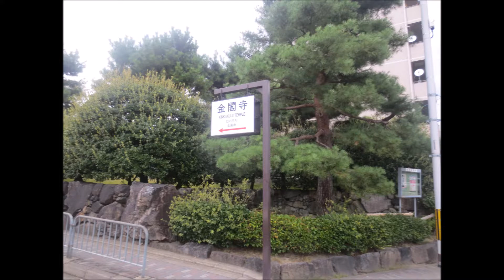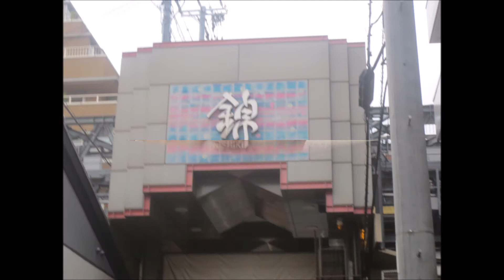#168 Ustad Jefri Al Buchori I'tiraf - Golden Temple Kyoto Japan